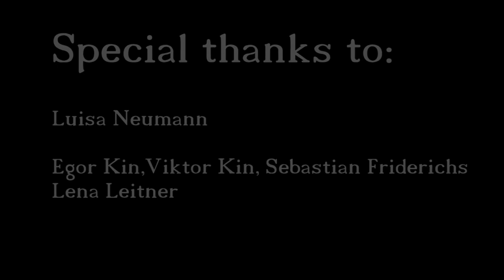unsaid. - Hometown Streets (music video)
Official music video of Hometown Streets (demo version)

Download our EP "Loved" for free.